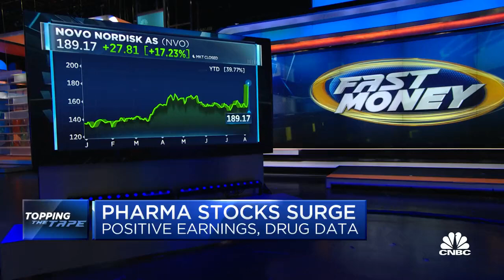LLY and NVO Close at All-Time Highs on Positive Trial Results | Dan Nathan on CNBC's Fast Money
LLY and NOV beat on earnings and reports are out that Wegovy was found to cut the risk of major cardiovascular events, such as stroke and heart attacks.

This is a game changer in terms of total addressable market.

Dan doesn't think you should chase these two names right now.